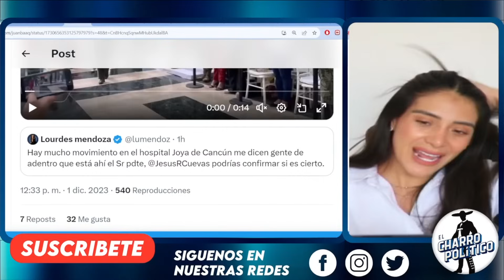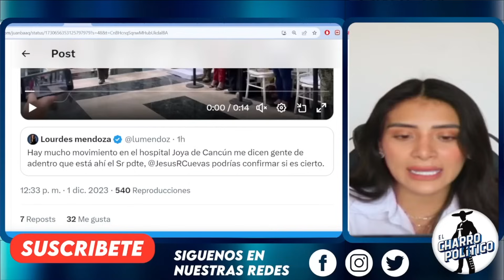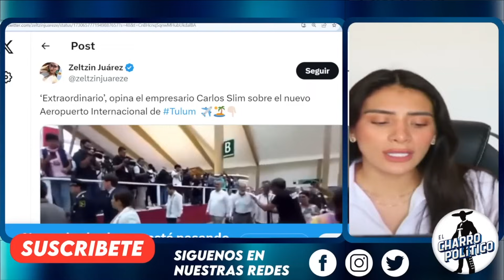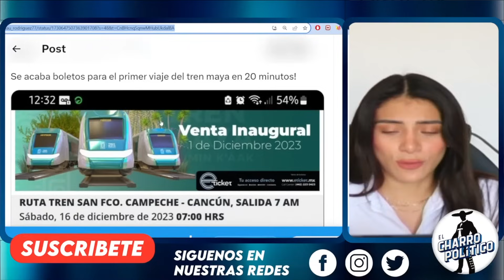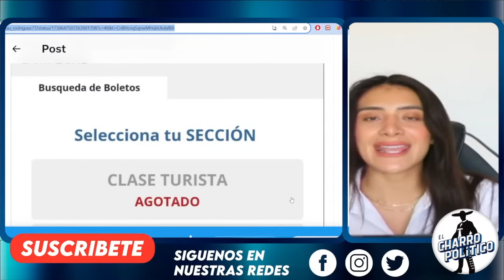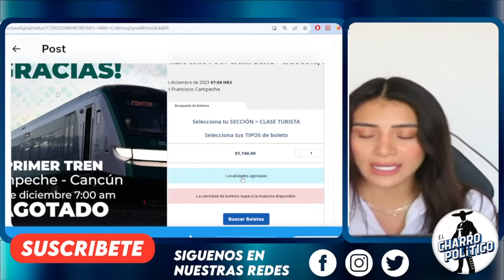HISTÓRICO MACHUCHON! NO PODRÁS CREER COMO ES POR DENTRO.